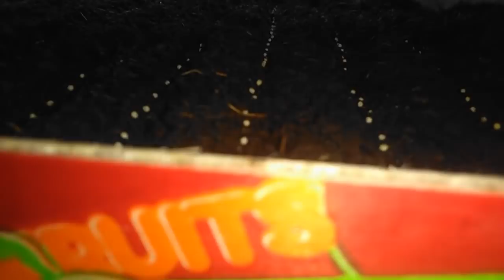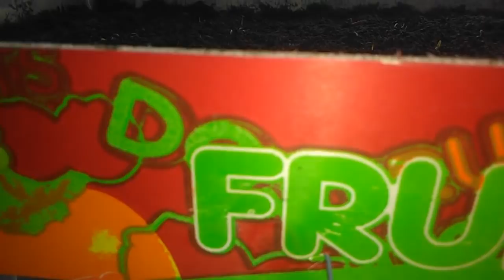Цветочная рассада. Новые всходы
Как развивается цветочная рассада виолы, гацании, бегонии вечноцветущей и бегонии ампельной. Появились первые всходы вербены и гвоздики. Ампельная петуния радует всхожестью.